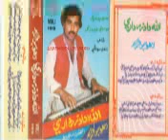Allah Dad Zardari VOL 195 Bewafa Shabsh Howai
Allah dad zardari vol Photo Khan zardari vol imam Bux zardari vol Ali Hassan Chandio